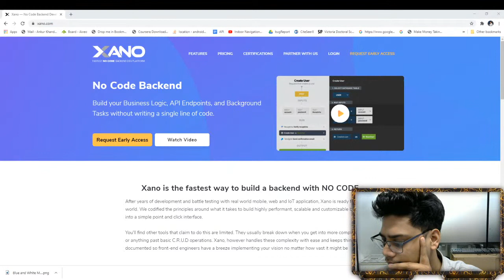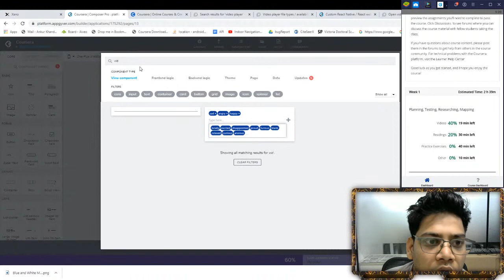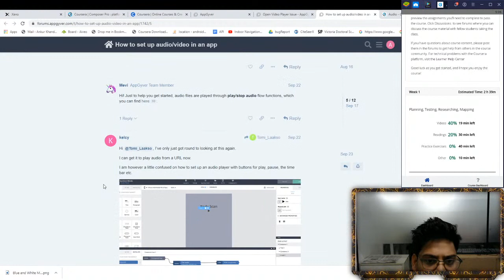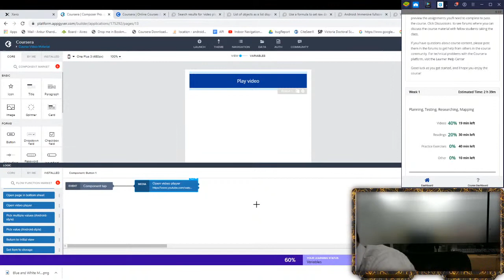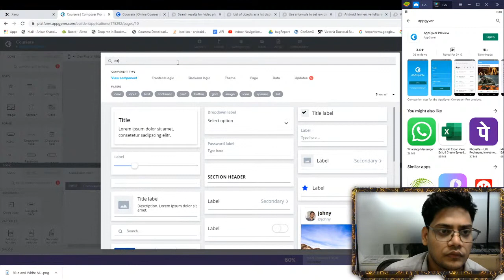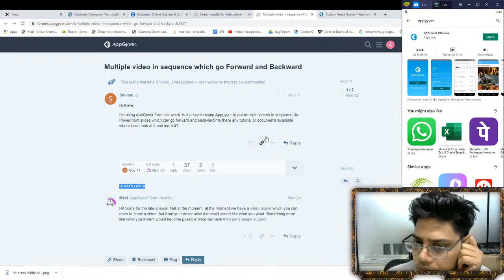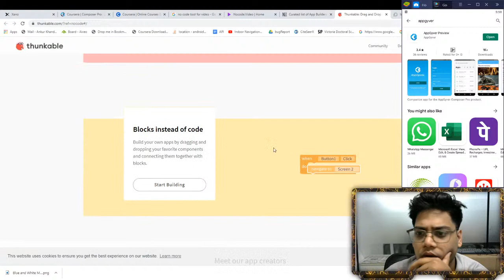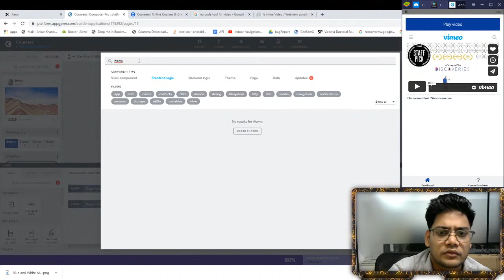No-Code Tools Learning Day 20 with Xano and AppGyver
The 20th day of learning No-Code.

We will try to clone Coursera.

(Affiliate link) - If you signed up using this link, you will get 10 % off on your monthly billing and I also get the 10 % of your billing - No Extra cost to you.